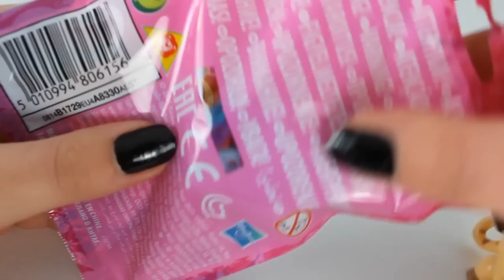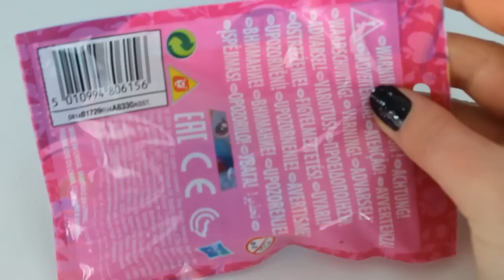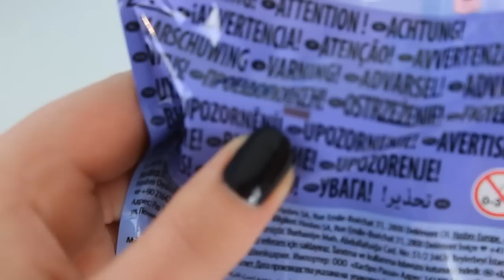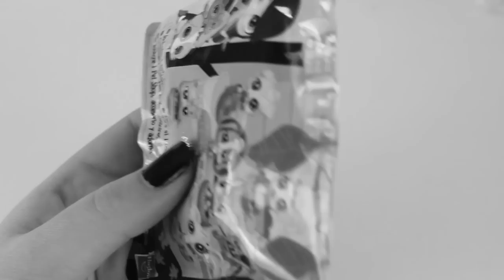New LPS # 4 [FR]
Hey ! :D J'ai récemment acheté quelques Blind Bags LPS (série 2) et MLP (série 12).
Dites-moi en commentaires si d'autres vidéos d'ouverture de Blind Bags vous intéresseraient ! :) (Je ferai alors ces vidéos en Français et en Anglais, pour faire plaisir à tout le monde :3)

Pour les petites infos, j'ai trouvé ces Blind Bags à Toys'r us pour 2,99 € chacun.

Ocean Dreams Productions ©

"Cipher, Carefree"